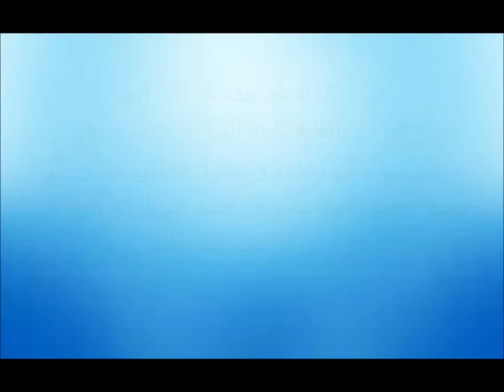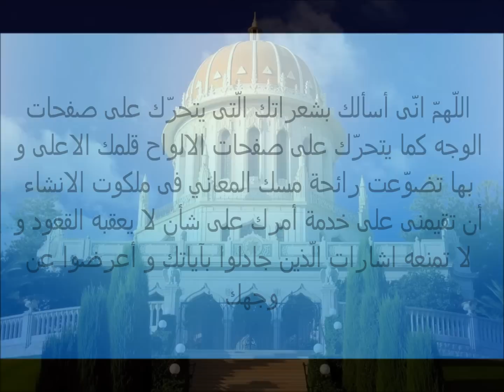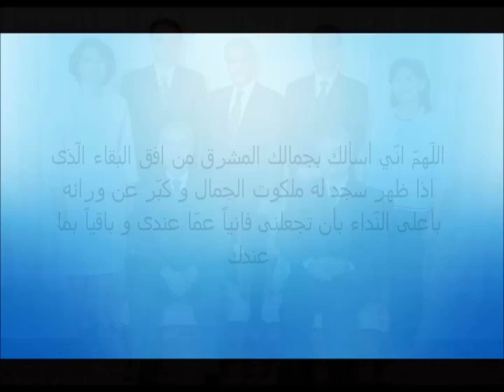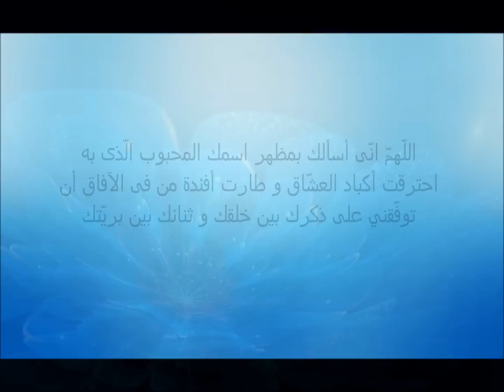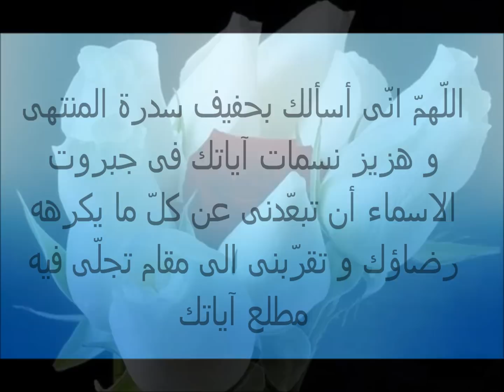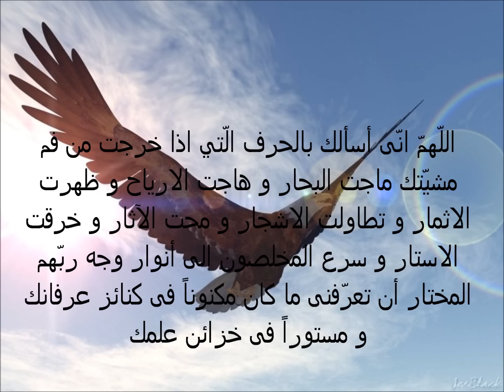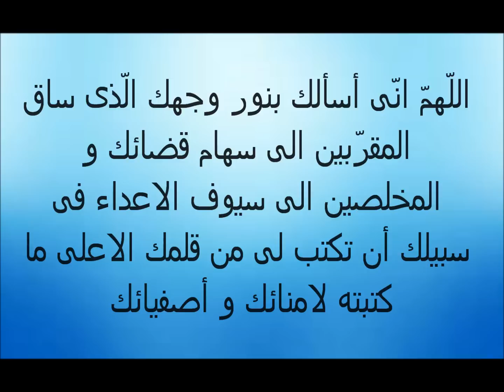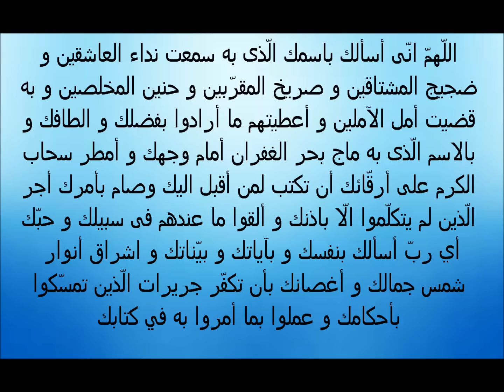در خواست دعای سحر برای یاران ایران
الله ابهی
طاعات و عبادات همه شما عزیزان راه دورم قبول درگاه حق
ما امروز دوشنیه  ملا قات کابینی داشتیم جالب اینکه هر هفت نفر یاران ایران را زیارت کردیم انها انطرف وهمه ما خانواده های هفت نفر اینطرف کابین  بابام کمی گریه کرد ولی مهوش گفت باباجان به خدا ما خیلی  خوبیم اصلا نگران ما نباشید  آقای خانجانی هم که خبر صعود خواهرشان را شنیدند خیلی ناراحت شدند وگریه کردند همگی ما هم متآ ثر شدیم ولی به هر حال ملا قات خیلی خوبی بود
مهوش پرسیدم سحرها چه میکنند گفت به ما چای داغ میدهند غذای که از دیشب نگه داشتیم برایمان گرم میکنند  فقط  دعای سحر  راحفظ نیستیم شما به جای ما بخوانید  گفت توی این ایام به احبا بگوبرایمان دعا کنند ما گرمای دعایشان را حس می کنیم تکبیر ما را به همه برسانید

مونا دعای سحر را نوشته بود  وآورده بود اجازه ندادند به مهوش بدیم